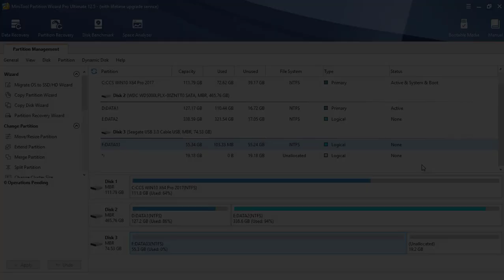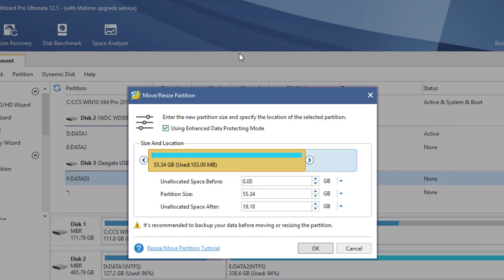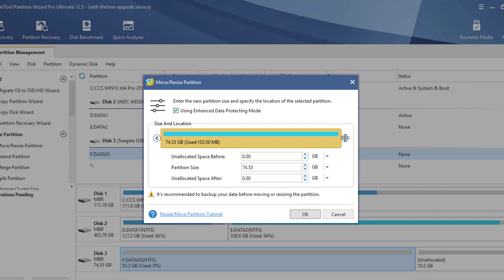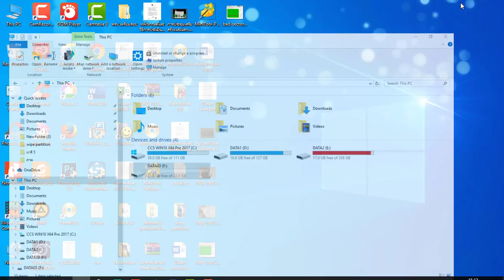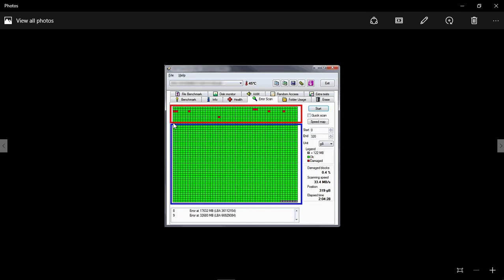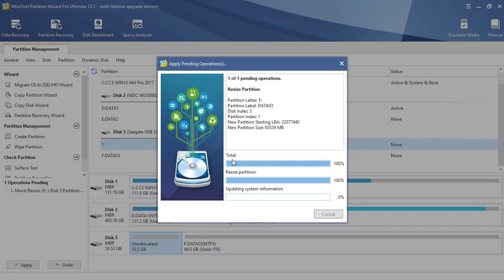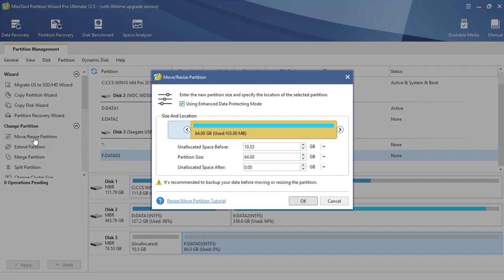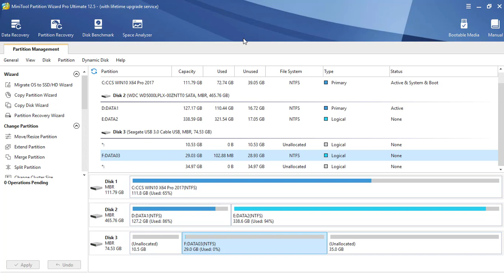Move Resize Partition ด้วย Minitool Partitionwizard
แนะนำการปรับขนาดพาร์ติชั่นของฮาร์ดดิสก์ ด้วยโปรแกรม Minitool Partitionwizard

ติดตามช่อง และค้นหาคลิปดีๆ จากเราได้ที่

เวอร์ชั่นฟรีหรือทดลองใช้สามารถโหลดได้ที่